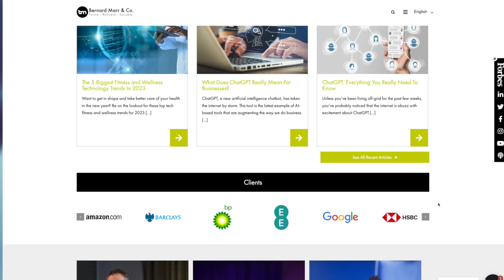20+ Amazing (And Free) Data Sources Anyone Can Use To Build AIs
Here, we look at best free online data sources available today. Anyone can use these public data sets to create and improve their own AIs and data-driven business processes.